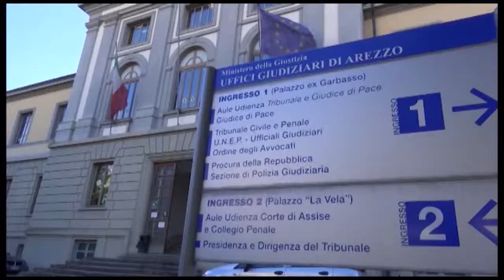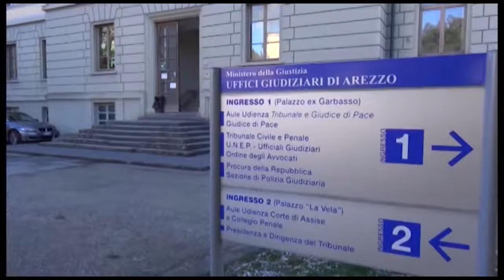Dopo sette anni si apre il processo sulla morte del bambino al Crocodile